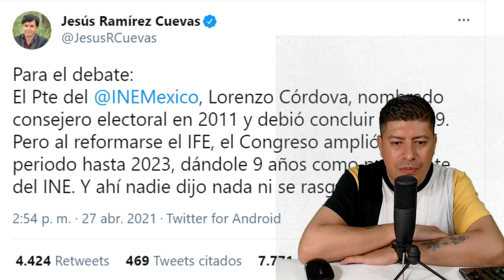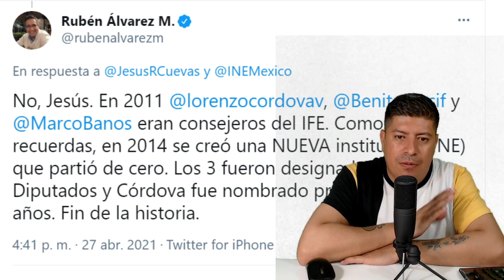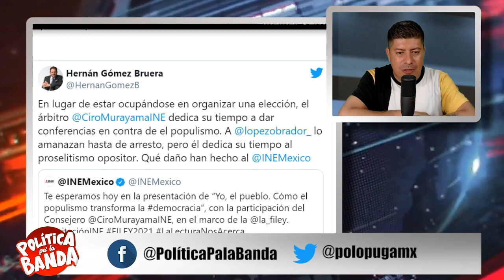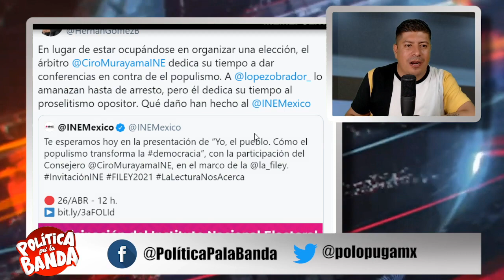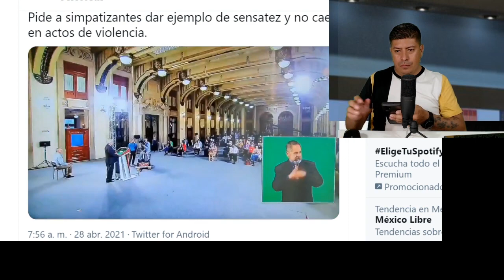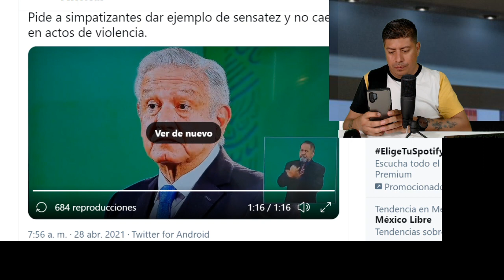¡SENTADOTA A LENCHO! MURAYAMA EN VÍDEOLLAMADA CON SUS COMPAS COTORREANDO EN PLENA ELECCIÓN